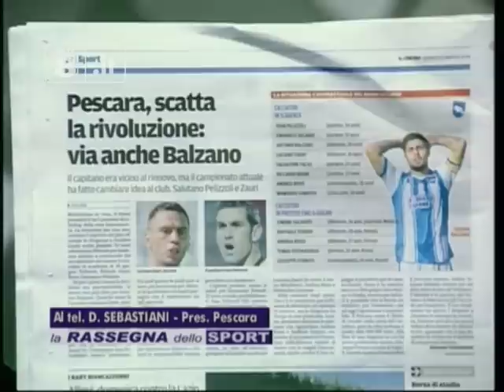Serie B - Il Presidente Sebastiani sul futuro del Pescara